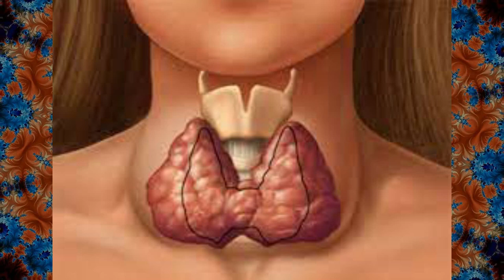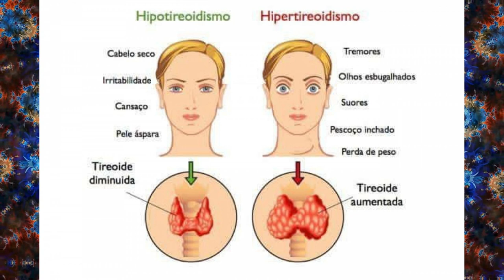Relação Bócio vs Iodo | Sal Iodado.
Desculpem as falhas, vou melhorando com o tempo!!

Pesquisador francês: Jean-Baptiste Boussingault.

Fontes: Wekipedia;
              escolakids.uol.